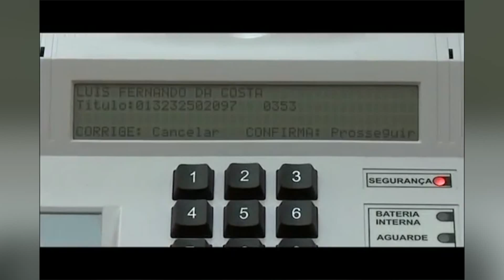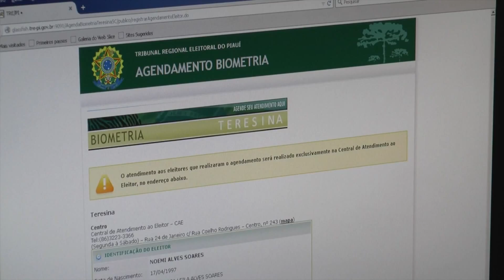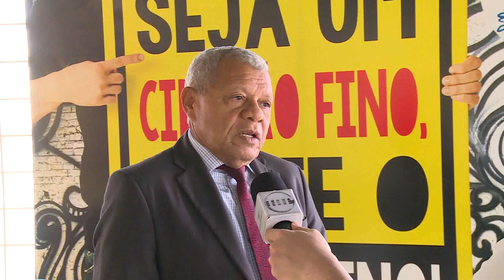TRE-PI realiza mais uma etapa do Recadastramento Biométrico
O Tribunal Regional Eleitoral do Piauí (TRE-PI) realiza mais uma etapa do recadastramento biométrico. A expectativa é de que até março de 2018, mais de dois milhões de eleitores sejam recadastrados. Quem perder o prazo terá o título cancelado.